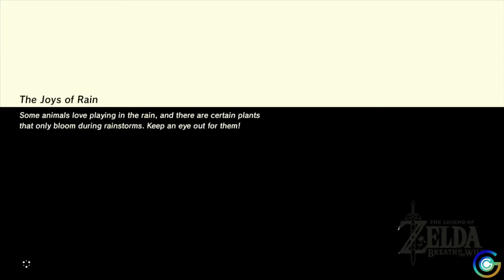BOTW - Even More Quests - Walkthrough 66, pt. 1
Link explores the canyon country south of Rito Village and its crevices and corners. GG pontificates on the upcoming mid-term elections. Congrats to the French for winning the World Cup..(though they should thank the Africans on their team!)